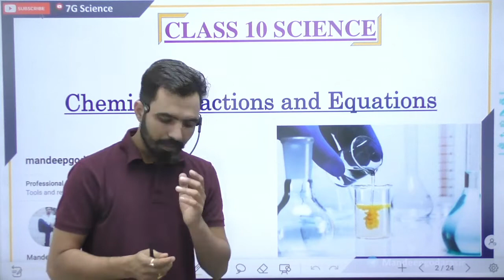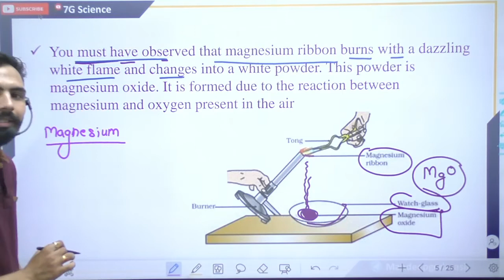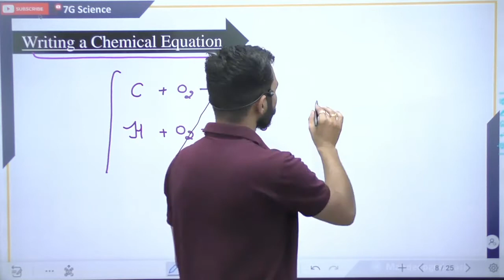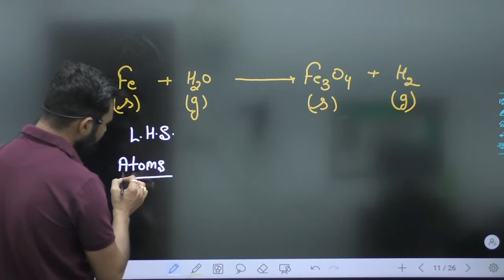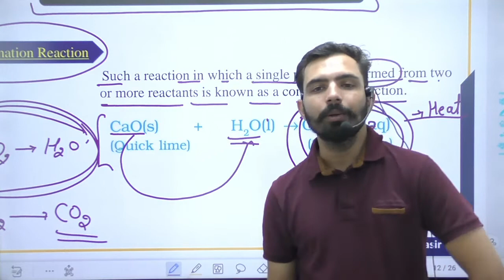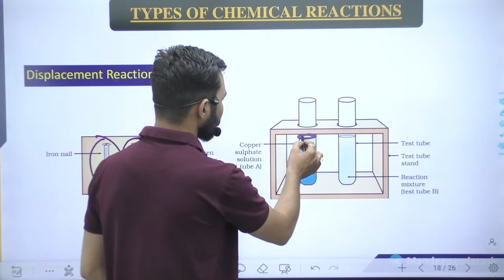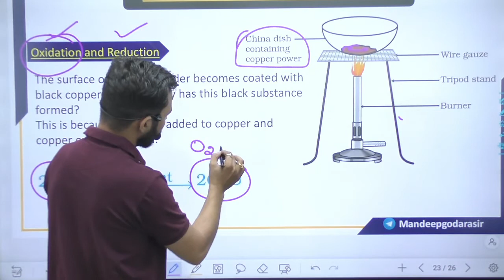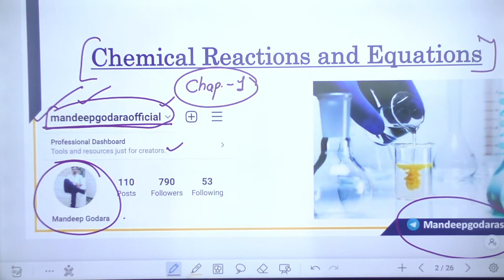Chemical Reactions and Equations in One Shot | Full Chapter | Target 95+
Chemical Reactions and Equations in One Shot | Class 10 Board Exam
Chemical Reactions and Equations Class 10 | Full Chapter 1 - One Shot | Target 95+

What is a Chemical Reaction?
What is a Chemical Equation?
Conditions in reactions
Precipitation reaction
Physical states
Types of Chemical reaction- a) Combination reaction
Decomposition reaction
Displacement reaction
Double-Displacement reaction
Types of reaction
Types of Endothermic reaction
Redox Reaction- a) oxidation reaction
Reduction reaction
Corrosion
Rancidity
Balancing Chemical Equation